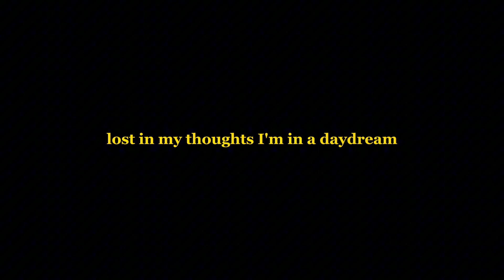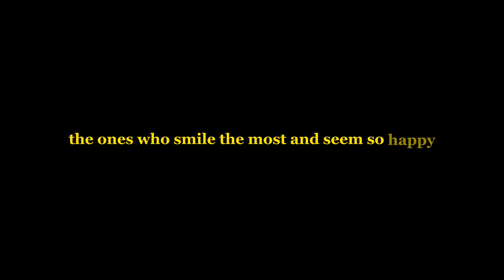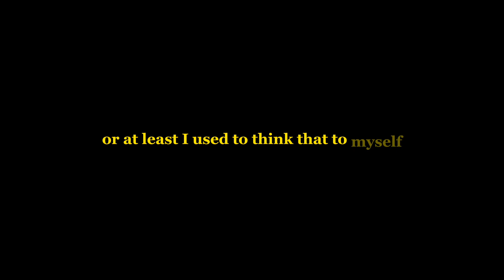onelittlepiranha - Reverie (Lyrics)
Lyrics:

im on vacation and i can't be bothered
but everyday is my vacation
im on an island above the clouds
it's not skypiea but im on cloud 9
and i cant stick around any longer
maybe soon I'll be a little stronger
toss and turning in my sleep
cause i don't feel really good

i don't really know what i want to say
i just want sleep away all my days
lost in my thoughts im in a day dream
can someone please not wake me
realitys too hard when i wake up alone
buts it's not as bad as when you're home
or at least i used to think that to myself
but then i found out what you're all about

the nicer someone is the more cautious i am
they've probably got something to hide
the one's who smile the most and seem so happy will probably crack at any time
and i don't want to say that everyone's liars but can you spot the honest ones
im just getting really fking tired of being hurt by the ones i trust

life is a chore when your not around
but it's not as bad like before you were around